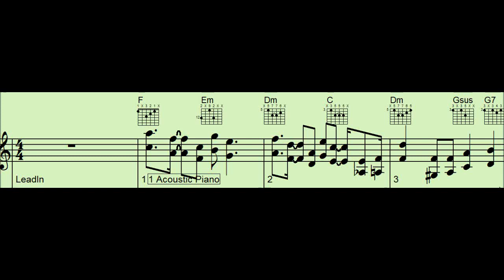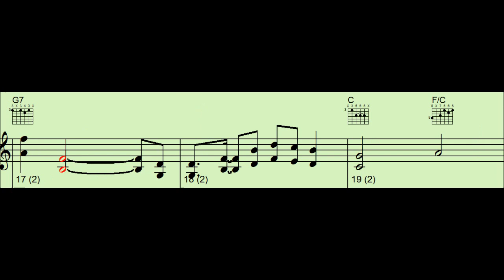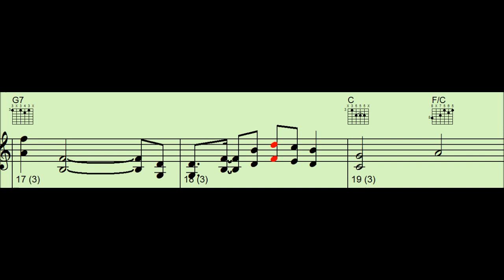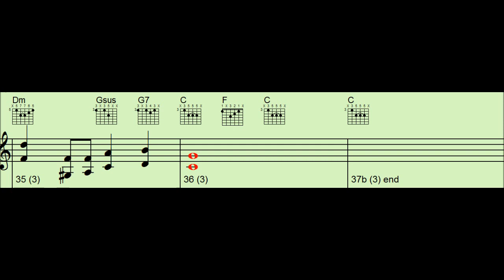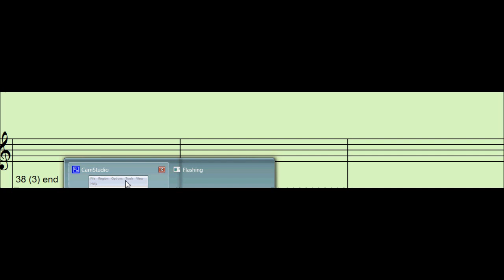Crazy For Loving You -Guitar Chords/ Backing Track/lead sheet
LYRICS:: Crazy, I'm crazy for feeling so lonely
I'm crazy,crazy for feeling so blue
I knew you'd love me as long as you wanted
And then someday you'd leave me for somebody new

Worry, why do I let myself worry?
wond'ring what in the world did I do?

Crazy for thinking that my love could hold you
I'm crazy for trying and crazy for crying
And I'm crazy for loving you